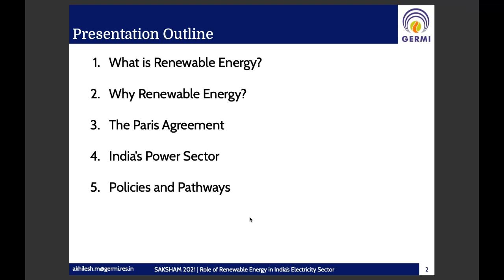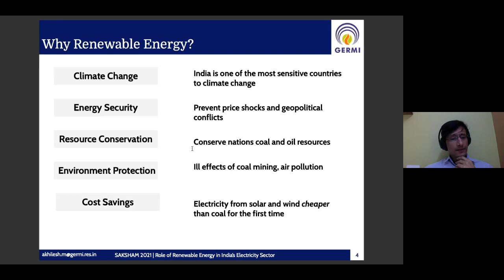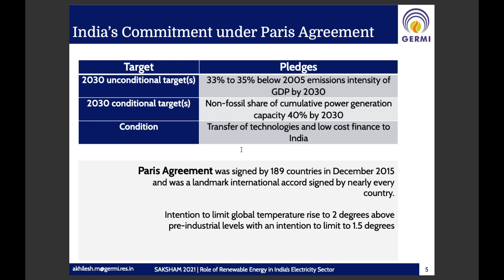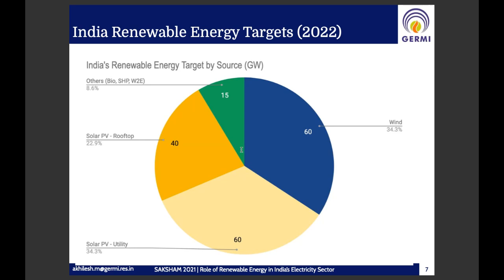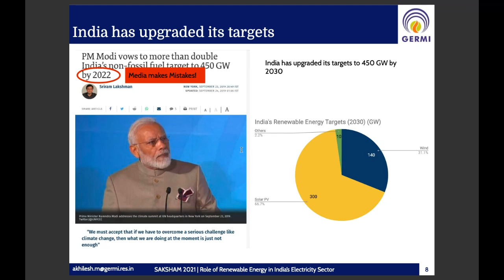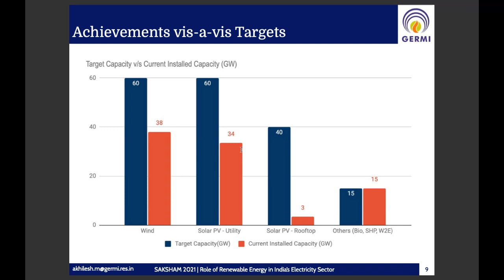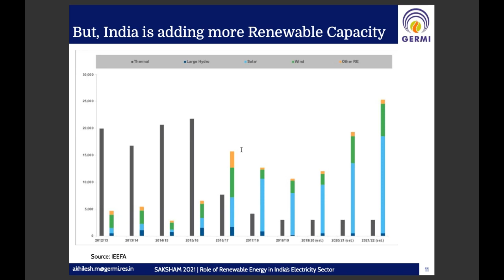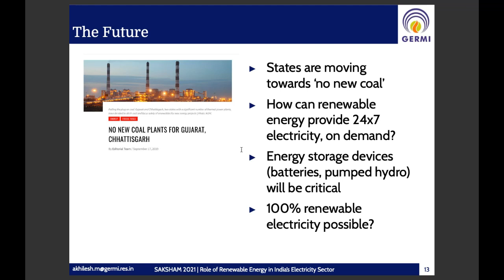Role of Renewable energy in India’s Electricity Sector -Gail (India) Ltd.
Shri Akhilesh Magal, Head, Renewable Energy Advisory Board, (GERMI) expresses his views on "Role of renewable energy in India's Electricity Sector" in the Panel Discussion organised by GAIL(India) Ltd. to promote Saksham2021. The entire discussion is attended by the GAIL(India) Ltd. employees virtually.